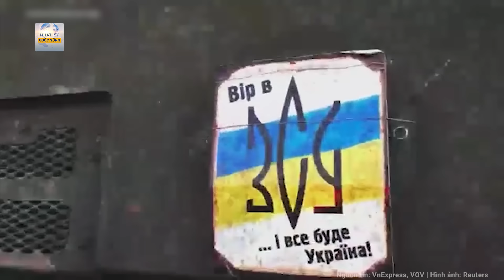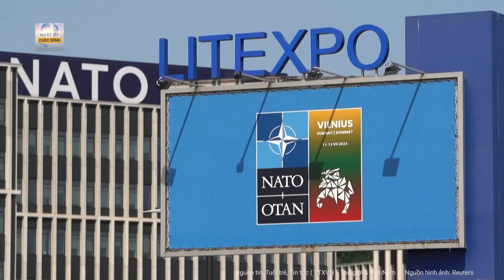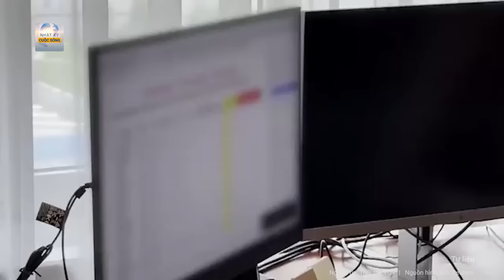Toàn cảnh thế giới: Nga phóng thành công tên lửa hạt nhân Yars; EU lên kế hoạch ứng phó khẩn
Nga Ukraine mới nhất | Toàn cảnh thế giới: Nga phóng thành công tên lửa hạt nhân Yars; EU lên kế hoạch ứng phó khẩn
- Nga thử uy lực của tên lửa hạt nhân, EU lên kế hoạch sẵn sàng cho xung đột
- Nga dùng chiến thuật đột kích chớp nhoáng Ukraine bằng xe địa hình tại Rabotino
- Nga sắp đột phá tuyến phòng thủ của Ukraine vào mùa hè
- Nga tung bằng chứng về kế hoạch tấn công của Đức vào cầu Crimea, Pháp đưa đặc nhiệm tới Ukraine
- Nga có thể đối mặt nguy hiểm lớn khi Ukraine tổn thất nặng nề trên chiến trường